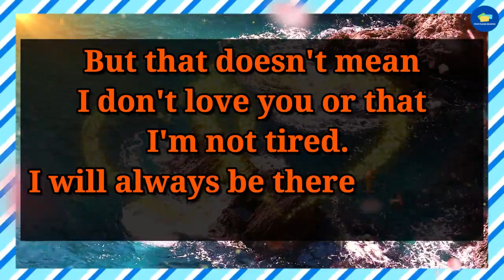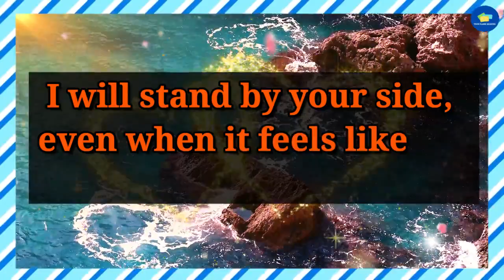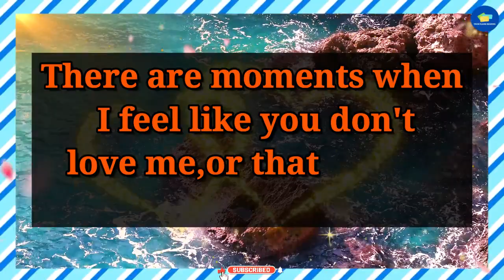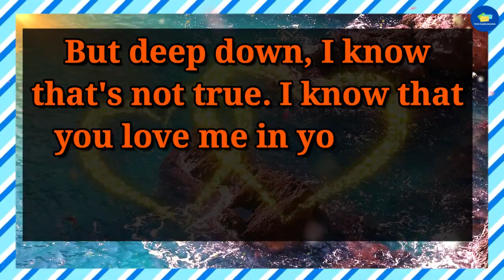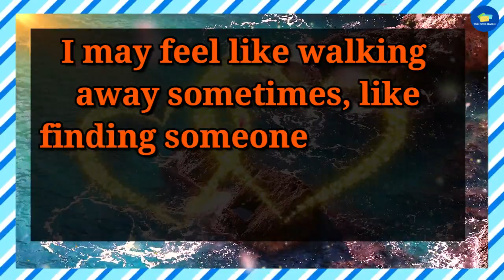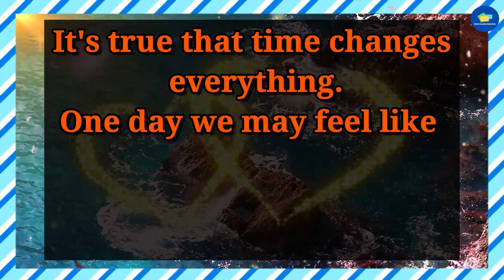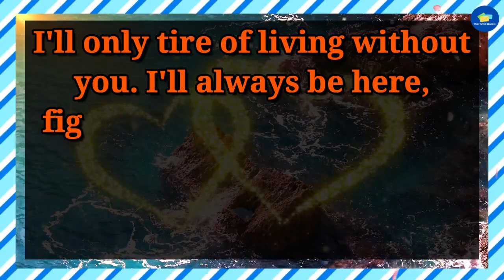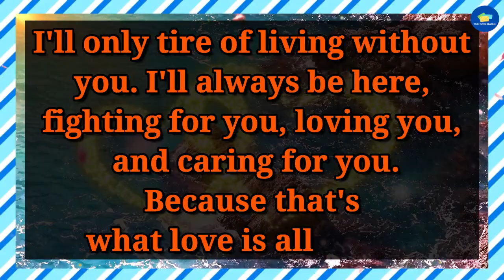💔😭Absolutely Accurate: Person Shocking Confession... 💌 dm to df 💌 twin flame reading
divine feminine,
twin flame,